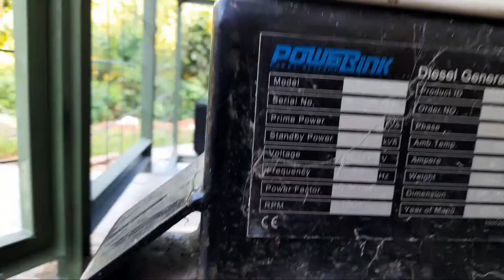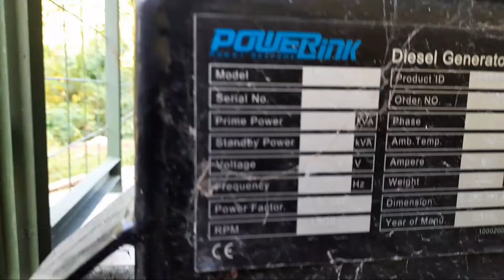PERAWATAN GENERATOR KANDANG CLOSEHOUSE